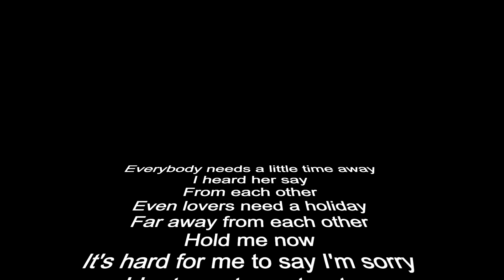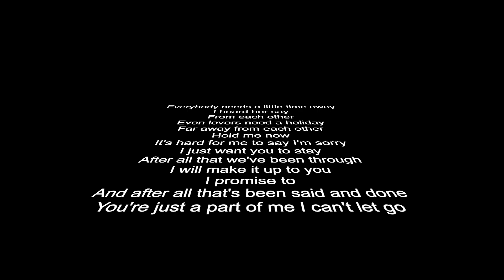Hard to say I'm sorry Drum cover by Drum Mr.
🎤 Lyrics: Hard To Say I'm Sorry - Chicago
Everybody needs a little time away
I heard her say
Far away from each other
Hold me now
It's hard for me to say I'm sorry
I will make it up to you
You're just a part of me I can't let go
Couldn't stand to be kept away
Just for the day
From your body
Wouldn't want to be swept away
Far away from the one that I love
Hold me now
I really want to tell you I'm sorry